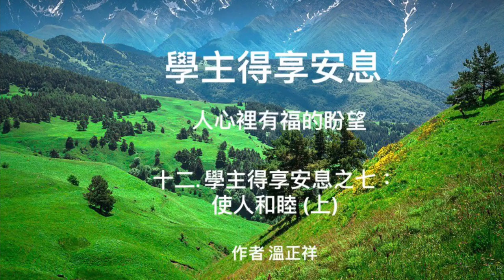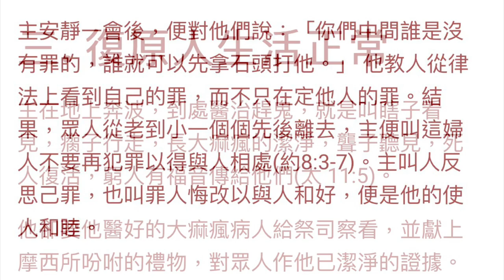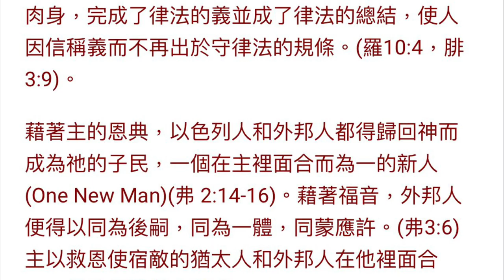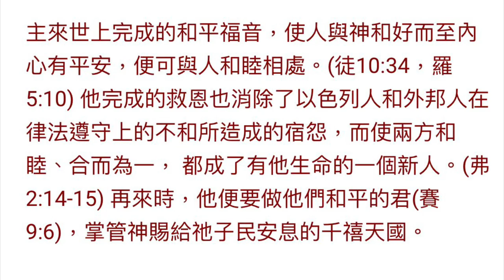學主得享安息 十二. 學主得享安息之七：使人和睦 (上) 作者 溫正祥